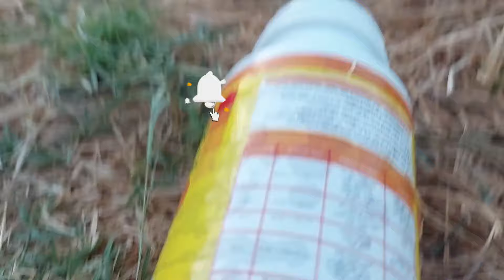الدودة القارضة كيف تقرض النباتات وكيف طرق مقاومتها☝حصريا علي قناة Arfat Dabok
الدودة القارضة كيف تقرض النباتات وكيف طرق مقاومتها☝حصريا علي قناة Arfat Dabok من المزرعة رقم واحد على اليوتيوب farm1@ ، ربما أشياء تشاهدها لأول مرة ويمكنك مشاهدة المزيد فقناتي متنوعة شاهد فيها ايضا : صيدالسمك بالسنارة /
 ومرحبا بكم                 تشرفت بزيارتكم
فإن كانت القناة اعجبتكم لا تحرموني من  اعجاب واشتراك بالقناة.
       فهذا يشجعني علي الاستمرار  ويدعمني.